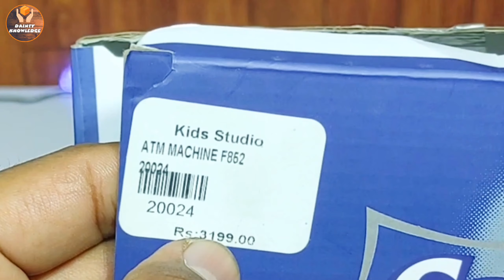Intelligent Mini ATM Machine Unboxing | Intelligent Fingerprint Piggy ATM Bank | Money Saving Box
About This Video:
In this video, I am going to unbox small mimi fingerprint atm piggy bank machine. Basically it is a small money saving box that is used by kids. It is protected by number lock. You can also add password on this intelligent fingerprint atm bank. I also told you about how to change mini atm machine password. I also told about mini atm machine price in Pakistan.

The Main Points we will cover in this video are the following:
•Intelligent Mini ATM Machine
•Intelligent Fingerprint ATM Bank
•Money Saving Box
•intelligent fingerprint atm
•How to change ATM Piggy Bank password
•Change mini ATM machine password
•Mini atm machine kaise use kare
•Mini atm machine price in Pakistan
•atm piggy bank fingerprint
•mini atm piggy bank
•mini atm bank
•small atm machine